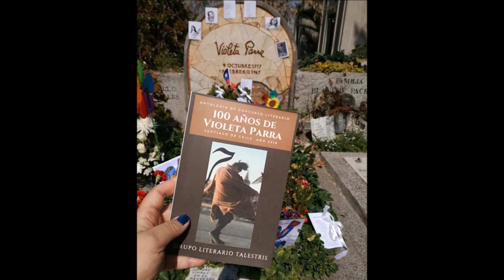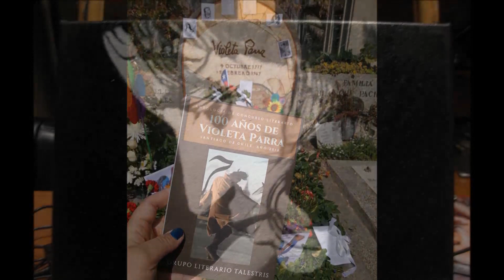TAPICES EN ARPILLERA DE YUTE de Paulina Jaramillo Valdivieso/y VIOLETA PARRA con Los Calchakis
Sandra Martínez productora y conductora de "Canciones Imprescindibles, programa de Radio Pública del Ecuador realizó la  grabación del poema "Tapices en arpillera de yute" de la poeta ecuatoriana Paulina Jaramillo Valdivieso, el mismo consta en la antología "100 años de Violeta Parra" del Grupo Literario Talestris de Chile; con la canción "Violeta Parra"  de la autoría de Héctor Miranda y César Isella, en esta ocasión interpretada por "Los Calchakis"  se entrega una trilogía de arte y banderas para "Santos y Pecadores" de la radio argentina.